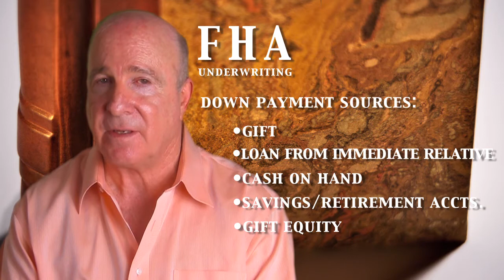The Loan Man - FHA Basics